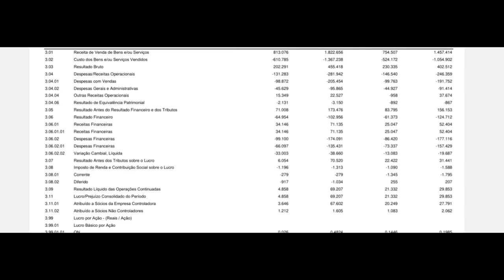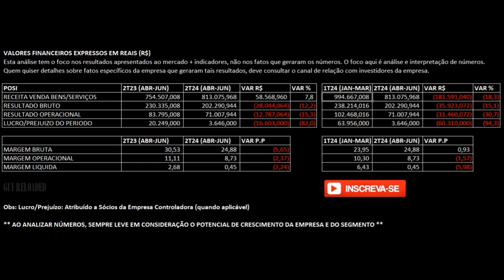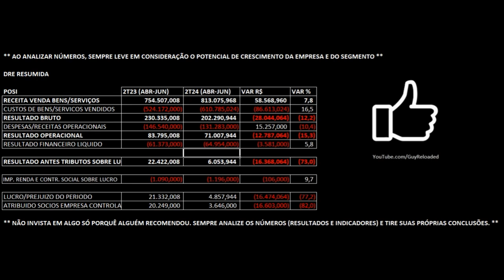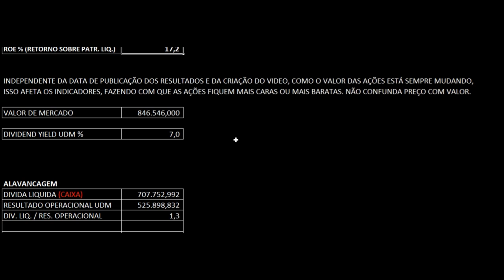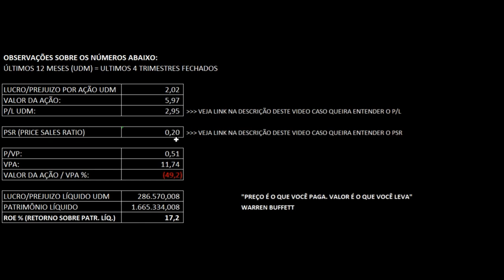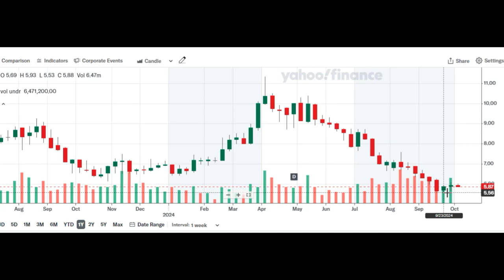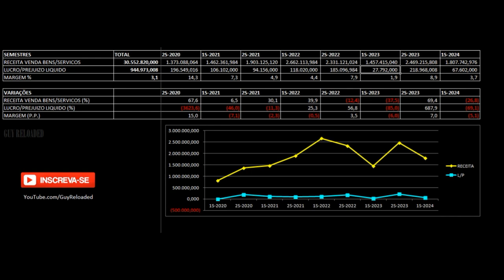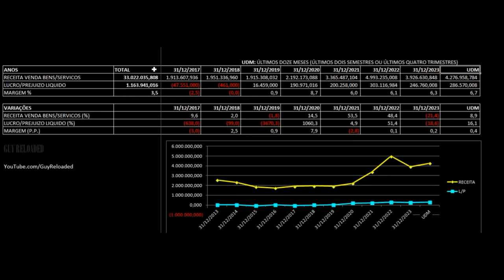Positivo Tecnologia - Resultados 2T24 2024. Vale Investir Nas Ações POSI3 ? Análise Fundamentalista